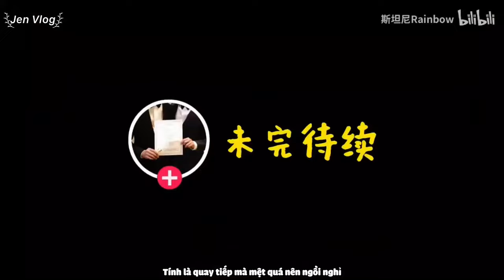[Vietsub/BL] Q&A 50 câu hỏi cặp đôi cùng Ba lớn & Ba nhỏ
Douyin: @斯坦尼Rainbow
ID: rainbowstani

Jen Vlog